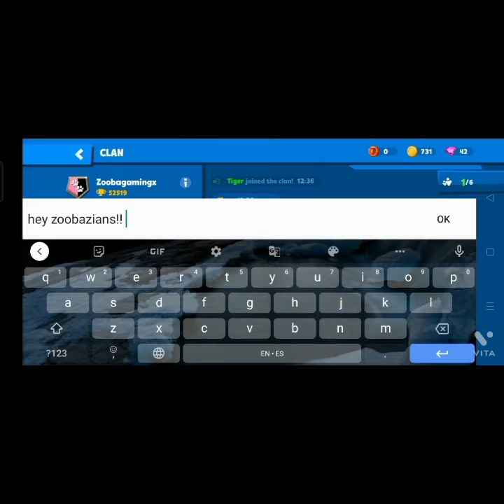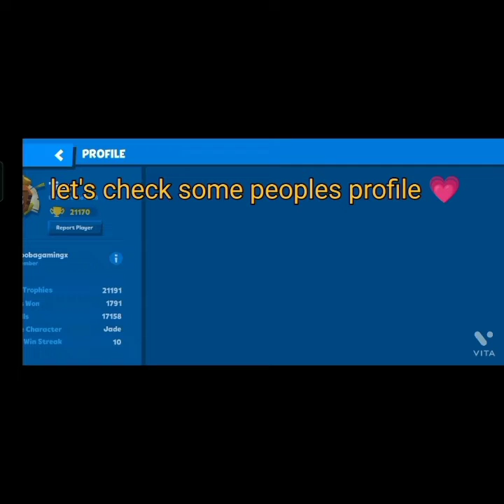Zooba | opening a gold crate again! | New Bruce emote unlocked | Zooba Zoe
hey zoobazians! let's unlock a new Bruce emote and open a gold crate together :)
btw join my clan! so u can play matches with me and add me as a friend! i have 3 other accounts that I'm in the clan with, so u can dd friend requests to them too, my best account is skywolf, but i don't play on that account that much. but anyways, enjoy the video! ❤️😀